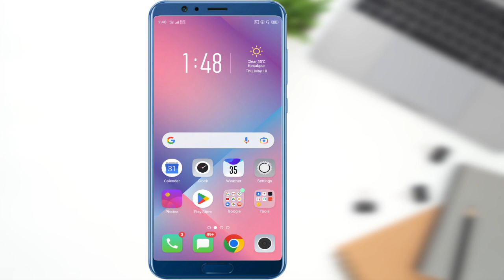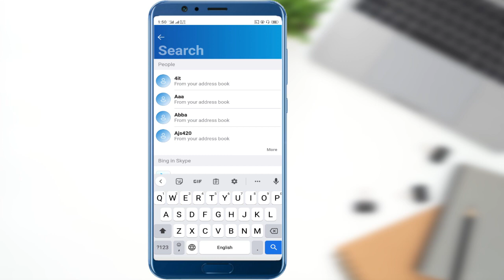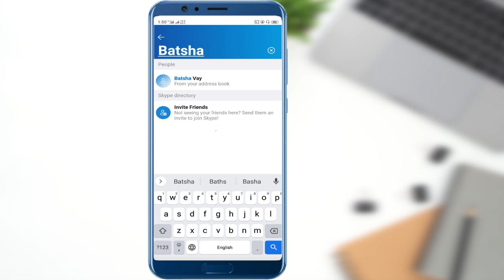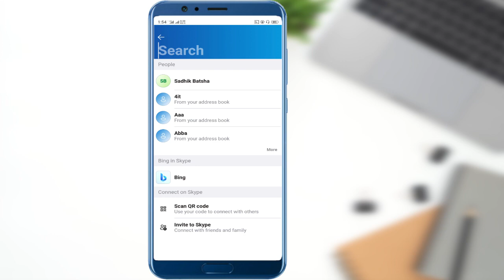স্কাইপ একাউন্ট এ ফ্রেইন্ড অ্যাড করে কথা বলুন ভিডিও কল এ | How to Add Friend On Skype Account